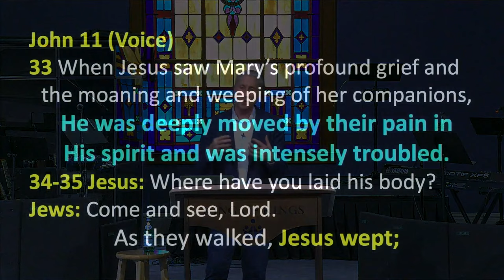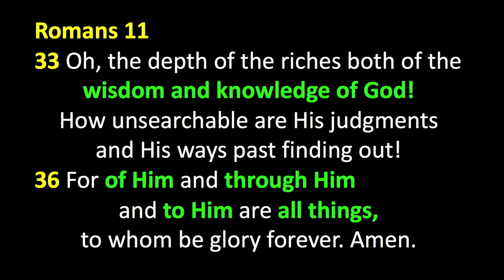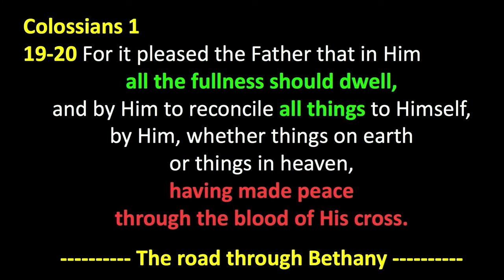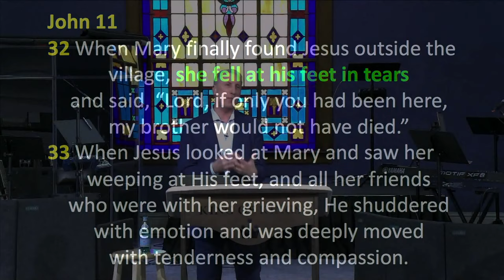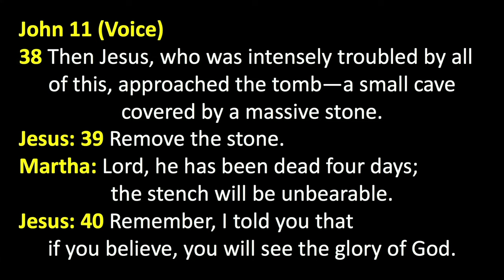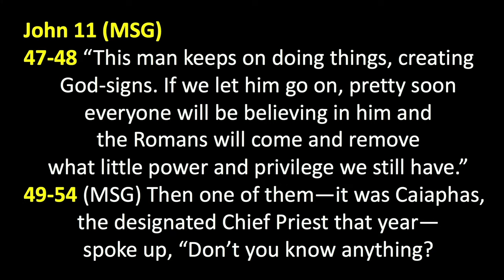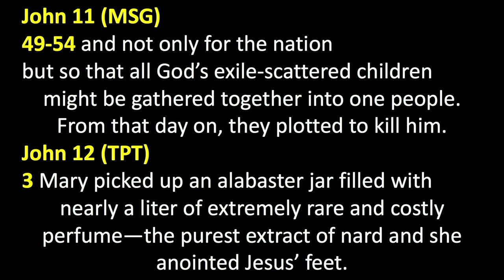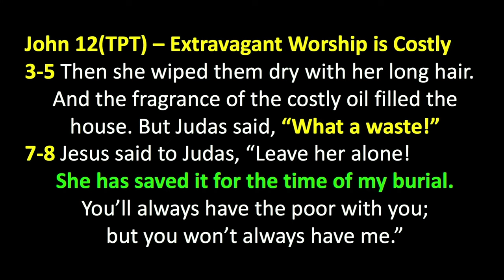Peter Roselle: The Greatest Love of All Sacrifices All (John 15:13 TPT)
This service was held on Palm Sunday, 3/28/2021. Soon before the crucifixion of Jesus we witness the resurrection of Lazarus, described in detail in chapter 11 of John’s gospel. In the previous chapter Jesus
commended Mary for choosing to sit at His feet while Martha worked in the kitchen. After the death of Lazarus, Mary is again at the feet of Jesus, this time weeping in grief about the loss of her brother. In the next chapter we again find Mary at the feet of Jesus, this time anointing His feet with expensive oil. The costly, sacrificial love of Jesus produced costly, extravagant worship in Mary, as well as all those who choose to love Him with all their heart, soul, mind and strength. May it be true for me and you.

Be blessed.

33 When Jesus saw Mary’s profound grief and the moaning and weeping of her companions, He was deeply moved by their pain in His spirit and was intensely troubled.
35 Jesus wept;

Romans 4
18 Who against hope believed in hope…
20 He staggered not at the promise of God through unbelief; but was strong in faith, giving glory to God; And being fully persuaded that, what He had promised, he was able also to perform.

Romans 11
33 Oh, the depth of the riches both of the wisdom and knowledge of God! How unsearchable are His judgments  and His ways past finding out!
36 For of Him and through Him and to Him are all things, to whom be glory forever. Amen.

Colossians 1
13-14 He has delivered us from the power of darkness and conveyed us into the kingdom of the Son of His love, in whom we have redemption through His blood, the forgiveness of sins.
15 He is the image of the invisible God, the firstborn over all creation.
16-17 For by Him all things were created that are in heaven and that are on earth, visible and invisible,
whether thrones or dominions or principalities or powers. All things were created through Him and for Him. He is before all things & in Him all things consist.
18 And He is the head of the body, the church, who is the beginning, the firstborn from the dead, that in all things He may have the preeminence.
19-20 For it pleased the Father that in Him all the fullness should dwell, and by Him to reconcile all things to Himself, by Him, whether things on earth or things in heaven, having made peace through the blood of His cross.

John 11
1 In the village of Bethany there was a man named Lazarus, and his sisters, Mary and Martha. Mary was the one who would anoint Jesus’ feet with costly perfume and dry his feet with her long hair.
3-4 So his sisters sent a message to Jesus, “Lord, our brother Lazarus, the one you love, is very sick. Please come!” When he heard this, he said, “This sickness will not end in death for Lazarus…

21 Martha said to Jesus, “My Lord, if only you had come sooner, my brother wouldn’t have died.
22 But I know that if you were to ask God for anything, he would do it for you.”
23 Jesus told her, “Your brother will rise and live.”
24 She replied, “Yes, I know he will rise with everyone else on resurrection day.”
25 “Martha,” Jesus said, “You don’t have to wait until then. I am the Resurrection, and I am Life Eternal. Anyone who clings to me in faith, even though he dies, will live forever.
26 And the one who lives by believing in me will never die. Do you believe this?”

32 When Mary finally found Jesus outside the village, she fell at his feet in tears and said, “Lord, if only you had been here, my brother would not have died.”
33 When Jesus looked at Mary and saw he weeping at his feet, and all her friends who were with her grieving, he shuddered with emotion and was deeply moved with tenderness and compassion.

38 Then Jesus, who was intensely troubled by all of this, approached the tomb—a small cave covered by a massive stone.
Jesus: 39 Remove the stone.
Martha: Lord, he has been dead four days; the stench will be unbearable.
Jesus: 40 Remember, I told you that if you believe, you will see the glory of God.
41 They removed the stone, and Jesus lifted His eyes toward heaven.
Jesus: Father, I am grateful that You have heard Me. 42 I know that You are always listening, but I proclaim it loudly so that everyone here will believe You have sent Me.
43 After these words, He called out in a thunderous voice.
Jesus: Lazarus, come out!
44 (AMP) Then, the man who was dead walked out of his tomb bound from head to toe in a burial shroud. Jesus: Untie him, and let him go.